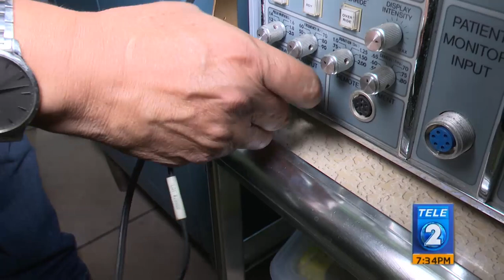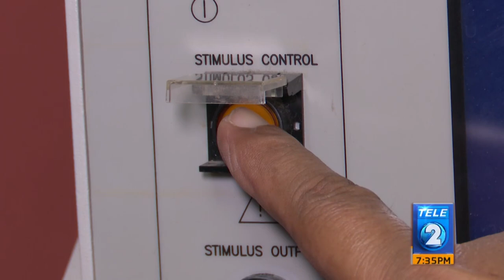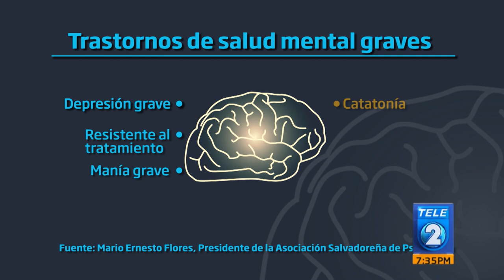La terapia Electroconvulsiva y su vigencia en la atención psiquiátrica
Algunos trastornos mentales graves se pueden controlar con psicoterapia o
medicamentos, pero hay otros que requieren de una terapia
electroconvulsiva, es decir, un procedimiento que se lleva a cabo con
anestesia general y que consiste en pasar pequeñas corrientes eléctricas. Es
utilizado únicamente en la atención psiquiátrica y hay posibilidad de realizarlo
en el país. Acá los detalles.